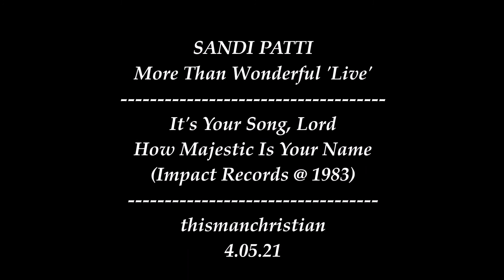SANDI PATTI ~ IT'S YOUR SONG LORD / HOW MAJESTIC IS YOUR NAME - 'LIVE' - 1983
(HD 1080p)
Album-  More Than Wonderful on Impact Records @ 1983.